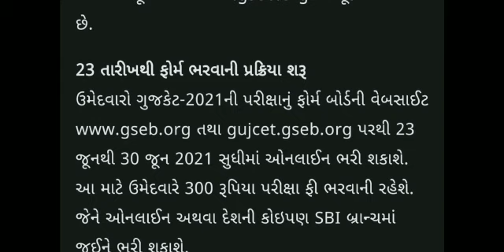ગુજકેટ 2021ની પરીક્ષા માટે ફોર્મ ની તારીખ જાહેર|| online form